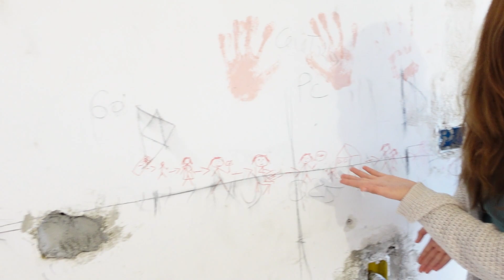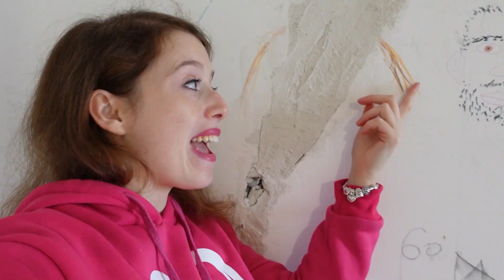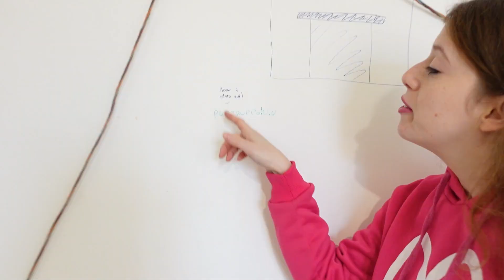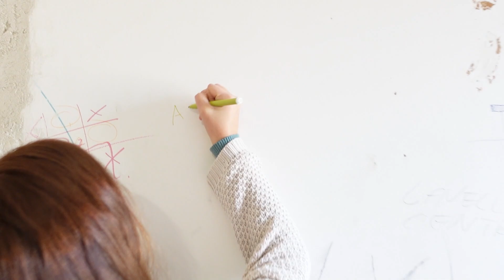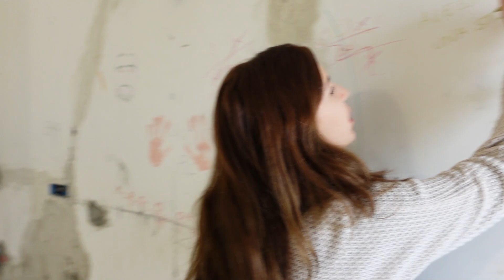CHIUDO @SoniChan DENTRO LA CASA IN COSTRUZIONE PER 24 ORE!!!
In questo nuovo video Alessia Adventures chiude Sonichan dentro la casa in costruzione per 24 ore per farle uno scherzo!

Alla prossima :-)